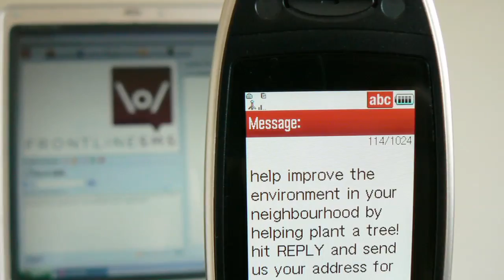FrontlineSMS-Tech-Awards-2009.mp4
Short introduction to FrontlineSMS, Tech Awards Winner (2009) in the "Equality" category.